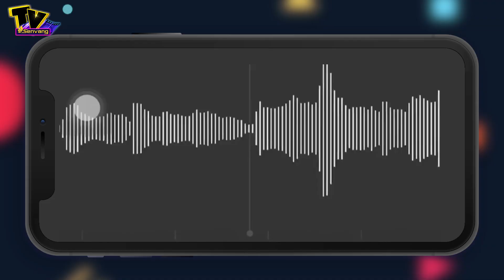TIN MỚI NHẤT : K-ICM là GIÁM ĐỐC công ty ICM ???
. Với khoảng 16 giây trong đoạn clip, nam producer khẳng định mình đang là giám đốc của công ty ICM nhưng cũng cho biết mẹ nuôi là người lo hết tất cả.